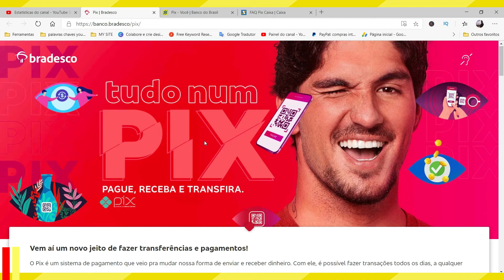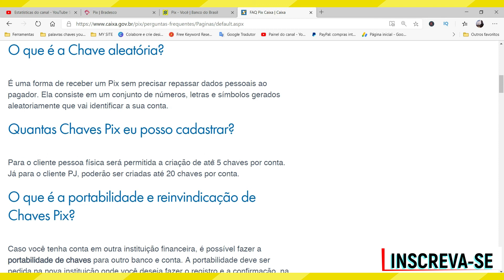Quantas chaves pix posso ter?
Nesse vídeo você saberá   quantas chave pix  você pode ter. Portanto, se você está se perguntando quantas chaves pix posso ter, assista ao vídeo que você saberá a quantidade de chaves pix que podem ser cadastradas em cada conta bancaria.

O pix chegou e com ele trouxe muitas dúvidas, por exemplo, quantas chaves pix podem ser cadastradas.  Então, se você está procurando por  informações referentes a quantas chaves pix você pode ter ou quer saber a quantidade de chaves pix que podem ser cadastradas por conta...Esse vídeo é para você.